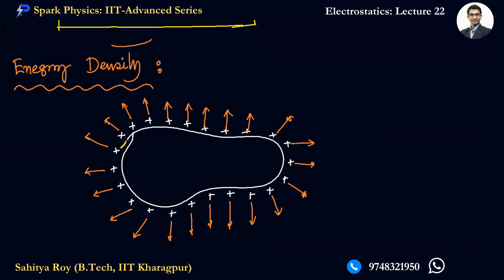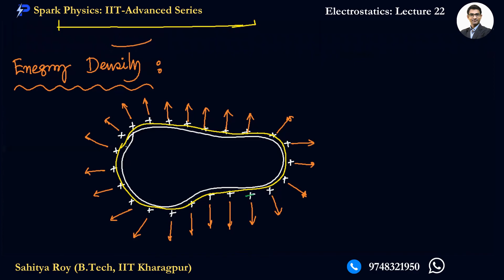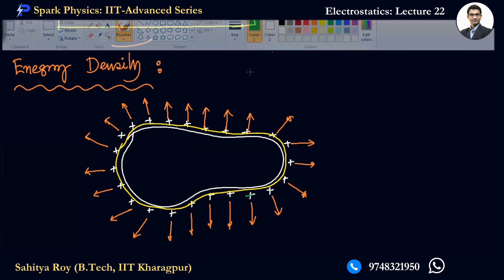Electrostatics Lec 22 | Spark Physics: IIT-Advanced Series: Class XI | Sahitya Roy (IIT Kharagpur)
Topic: Electric Field outside Conductor
Electrostatics Lecture 22 | Spark Physics: IIT-Advanced Series | Sahitya Roy (IIT Kharagpur)

 •  Electrostatics Lecture 21
👉Next Video:
 •  Electrostatics Lecture 23

🤔📚👉 Ask your Doubts:
✔️📚👉 Get Notes Here:
✔️📚👉 Chapter-wise Practice Papers:

✔️ Topic Name: Electrostatics (Lecture 22) : Electric Field outside conductor

✔️ Spark Physics is 100% free course channel which is specifically designed for the IIT-JEE/ NEET Target aspirants’ preparation. In this course, Sahitya Roy (B.Tech in Electrical Engineering from IIT Kharagpur) will help you prepare and complete the IIT Advanced syllabus of Physics in a problem-solving strategy. Which includes Strategy, Tips & Tricks, Practice Questions and Time Management Techniques for IIT-JEE/ NEET Exam.